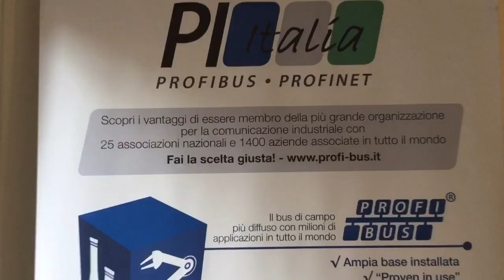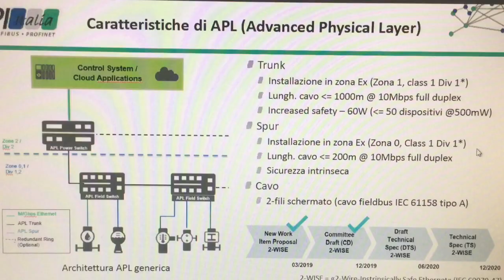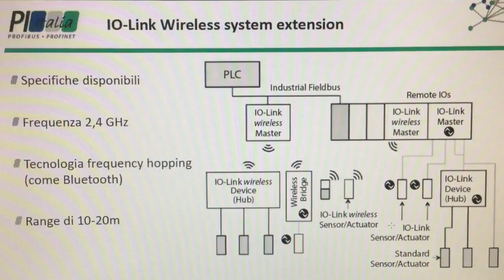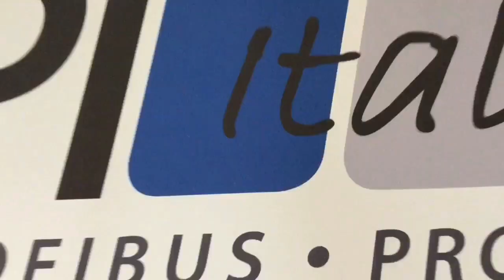Consorzio PI Italia: Giorgio Santandrea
Giorgio Santandrea, Presidente del Consorzio Profibus e Profinet Italia, racconta ad Automazione Oggi tutte le novità tecnologiche di Profibus, Profinet e IO-Link: wireless, security, safety, TSN, OPC UA...